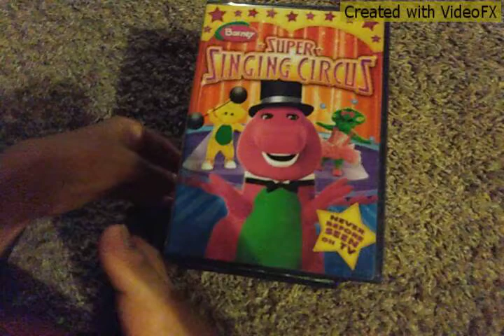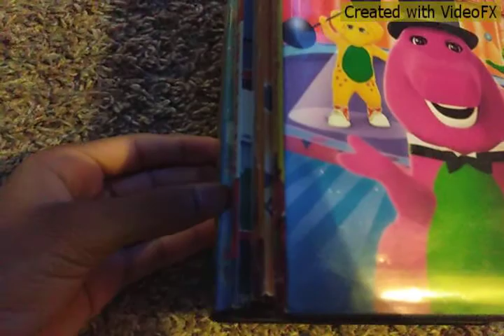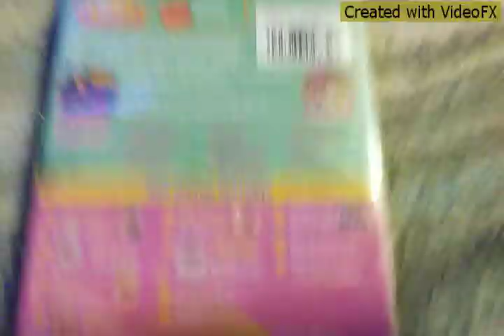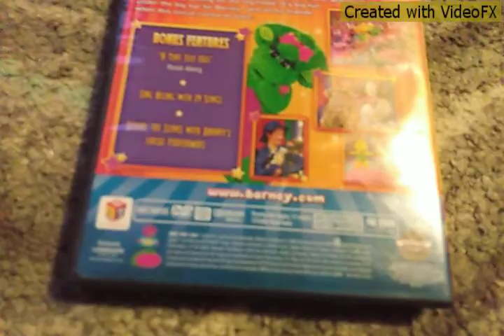September 27, 2021